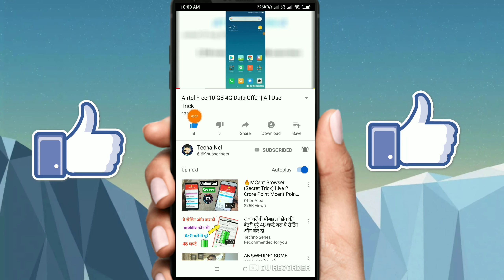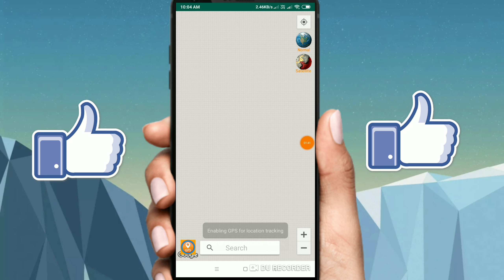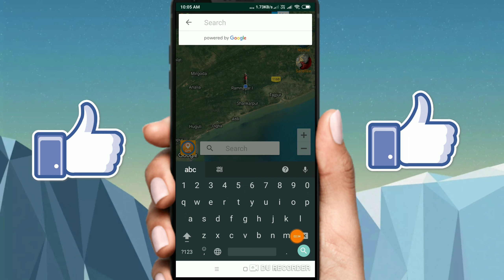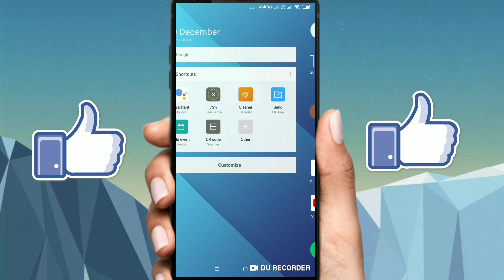How To Track Any Mobile Numbe Location !! Find Mobile Number Location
App Link:-

how to trace any mobile phone.
how to locate any phone.
best offers around to all.
book my show.
best hotel booking offers
super sale.
Indian market.
super phone.
best phone.
best Android phone.
no 1 tech channel in India.
2018 new trick.